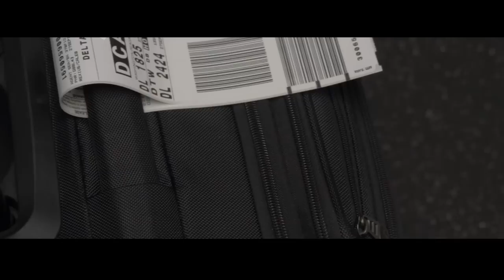2023 Detroit Lions - Dream Weaver [OFFICIAL VIDEO]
My finest work yet.